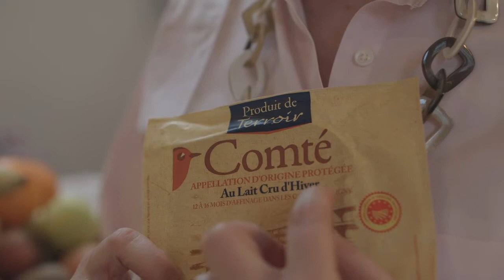Cheese Tasting with Madelyn - Learn the difference between winter and summer cow's milk!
Cheese is a religion in France, join Madelyn as she discovers more about Comté cheese.

Learn the difference between winter and summer cow's milk! Join Madelyn as she explores Fromager Marie-Anne Cantin with Marie-Anne herself. Cantin is one of the best cheese shops in Paris, just off the Rue Cler. Madelyn and Philippe also select their seven favorite cheeses. You can read more about French cheese on our blog Or fully embrace French culture with our wine and cheese pairing experience